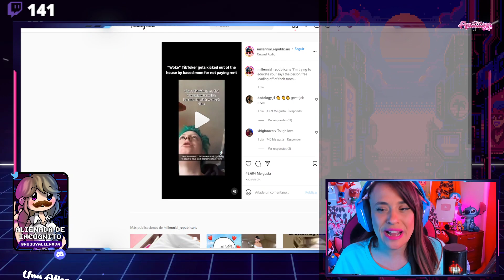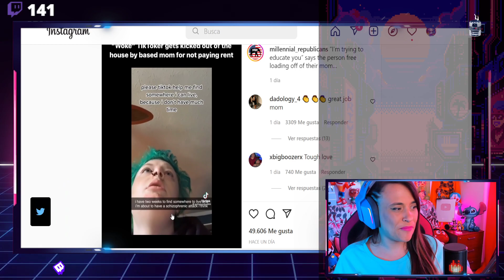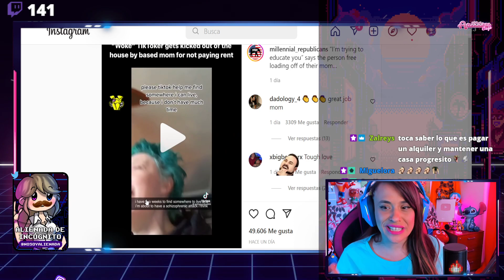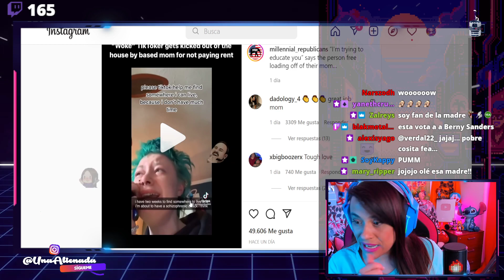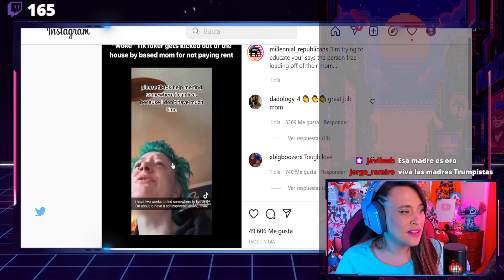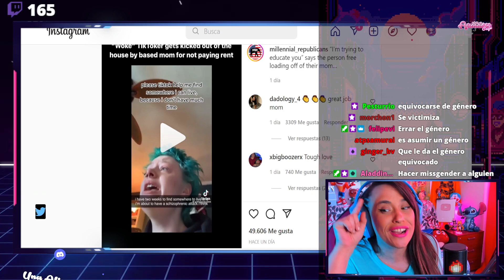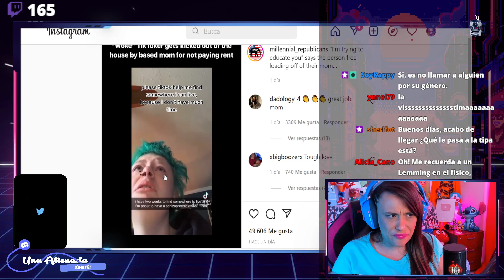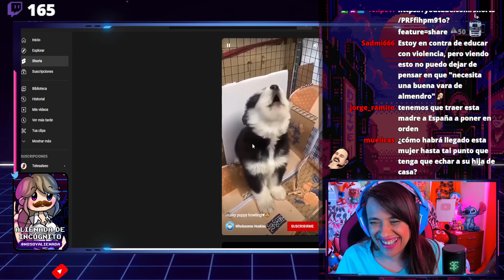🤣 MADRE BASADA ECHA DE SU CASA A SU HIJE 🤣